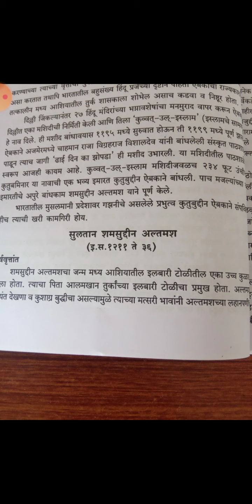B. A.१ Sem २ History Prof. Suhas Chaudhari.